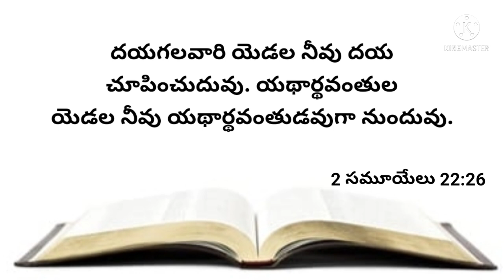నేటి వాగ్దానము 29-08-2024